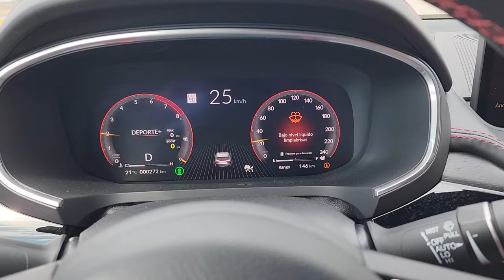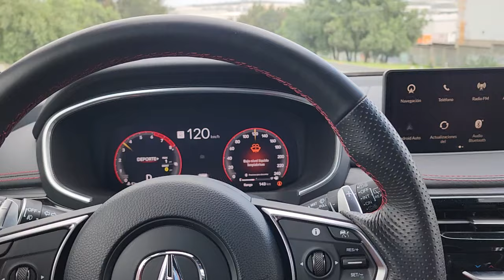Acura MDX TypeS 2024 Acelerador a Fondo Video 1.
🚗💨 ¡Prepárate para el Acura MDX Type S 2024! 🔥🏁 En este episodio, llevamos al límite este seis cilindros Turbo de 350 caballos en modo deporte. 😎⚡ Con una suspensión ajustada y frenos que inspiran confianza, ¡te mostramos la experiencia de acelerar a fondo! 🚀💥 No te pierdas la review completa en "Pruébame la nave".